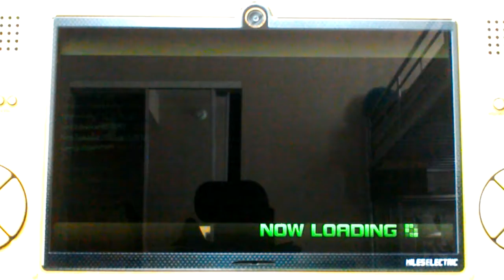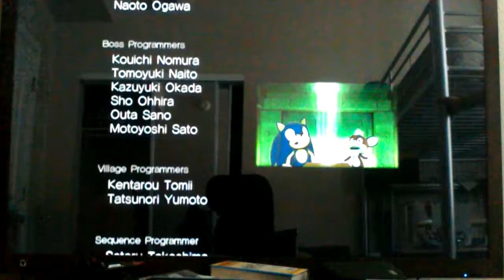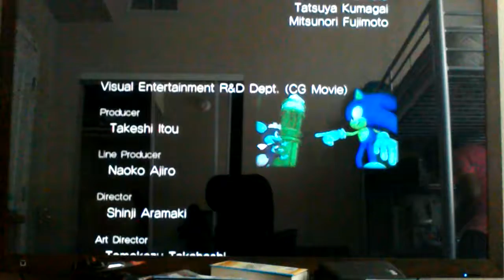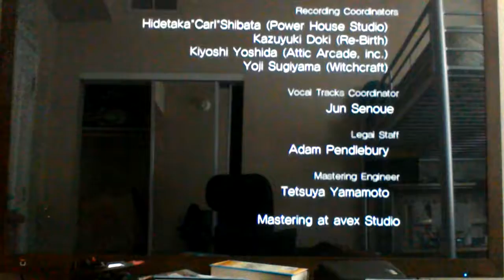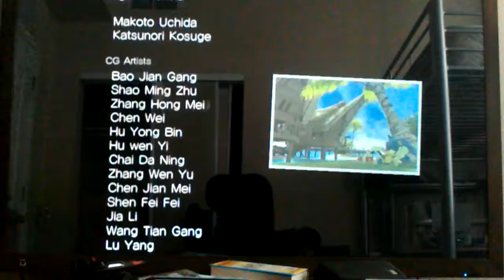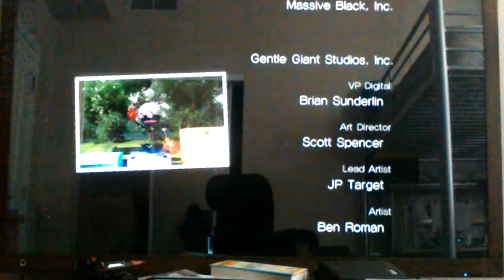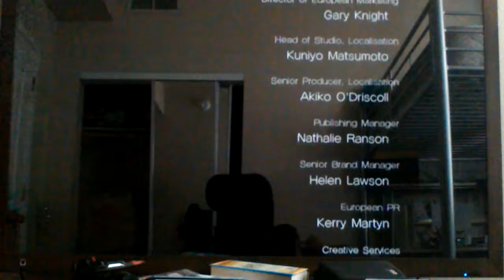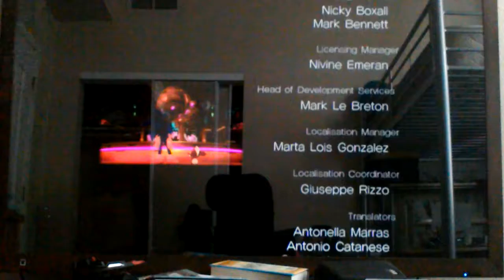Sonic Unleashed Finale finale 2/2